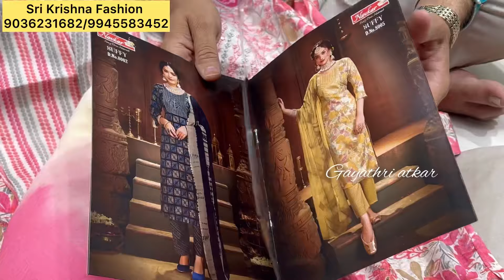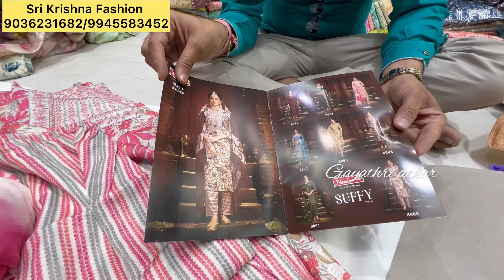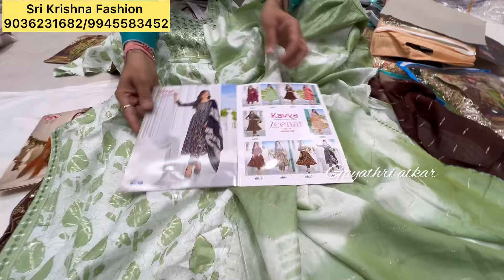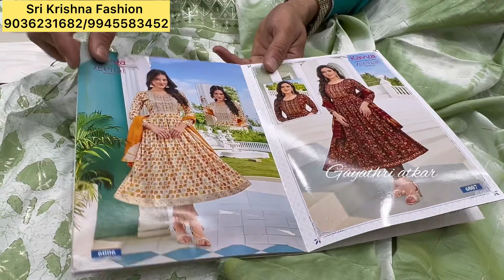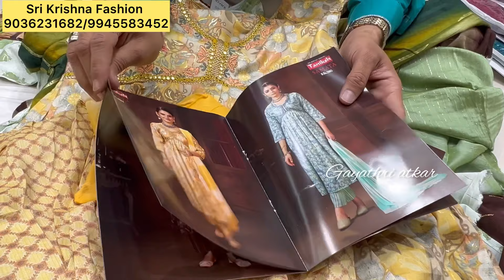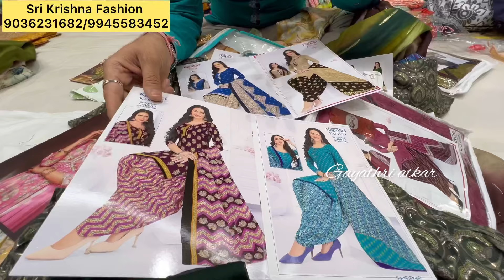Bangalore Chickpet wholesale boutique type of Dress materials & Kurtis single piece courier avail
Shop Address

Sri krishna fashion
no.21& 1 sajjansha market.opp.Raghavendra Swamy Temple. chickpet Bangalore-560053
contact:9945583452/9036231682